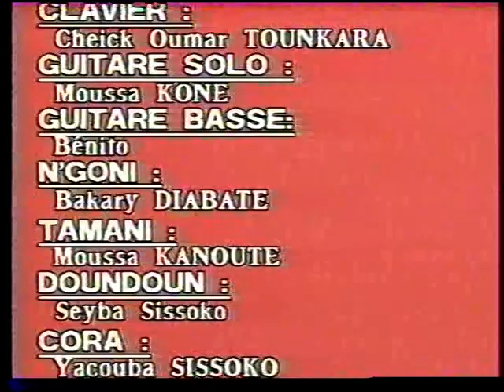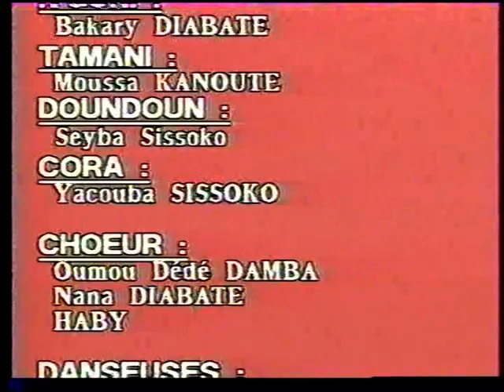Oumou Dédé Damba - Jamandi